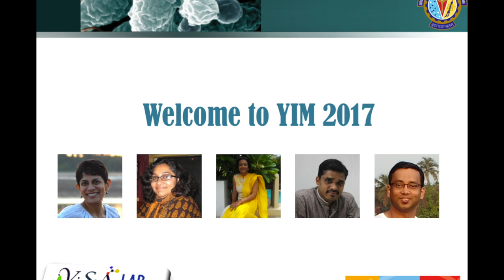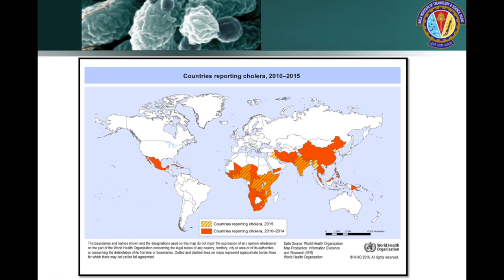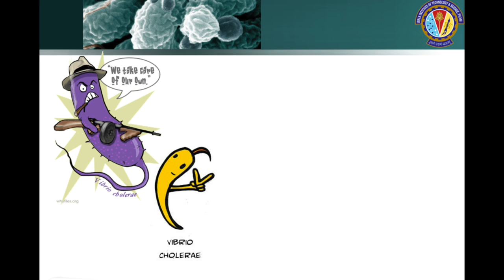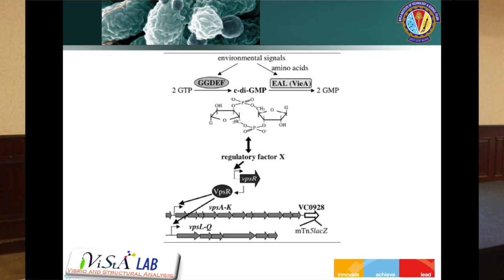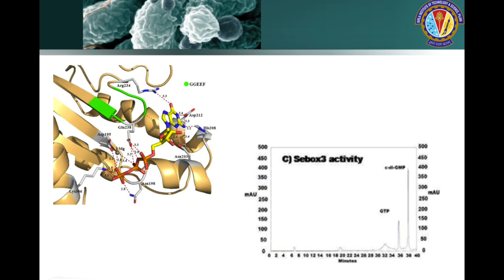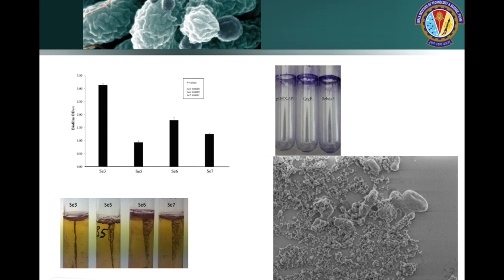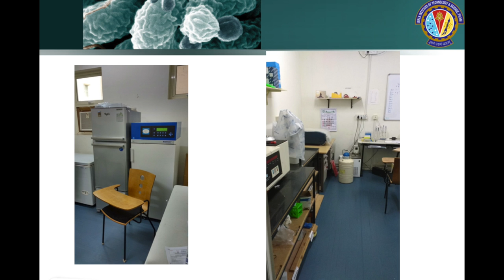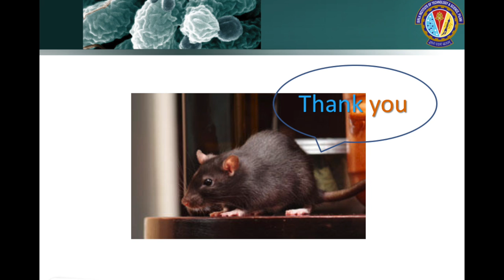Sumit Biswas on drawing battle lines against Cholera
Sumit Biswas is a young professor at BITS-PILANI, Goa. He was one of the organisers of YIM, 2017. In this talk he describes the challenges faced in setting up his lab and his work on the cholera bacterium.